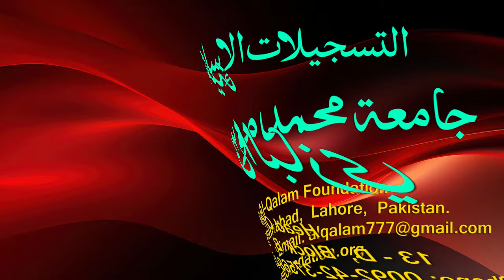Hidayah juz 2 | Dars 45 - page 370 | Maulana Muhammad Zuhair Ruhani Bazi | 8/8/2023 | ہدایہ ثانی